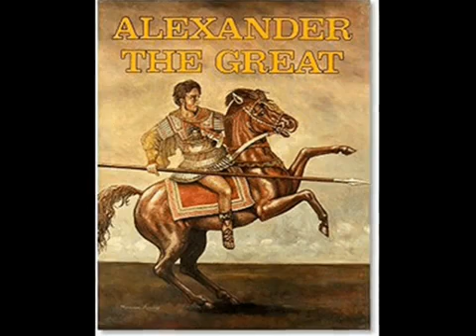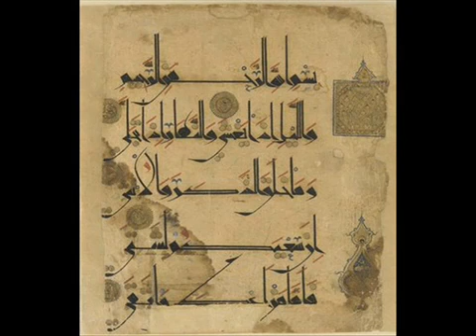tajikistan final 2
Tajikistan